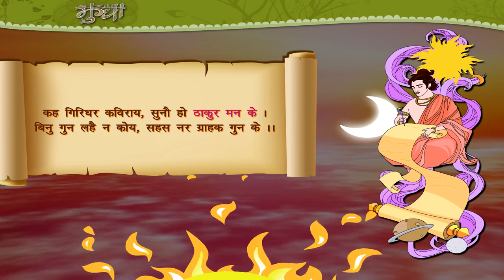Kundaliyan - कुंडलियाँ | Stories in Hindi | Moral Stories